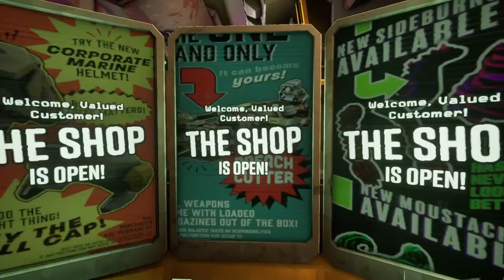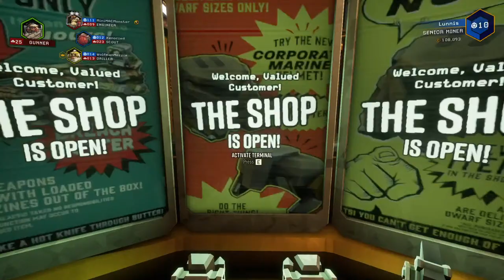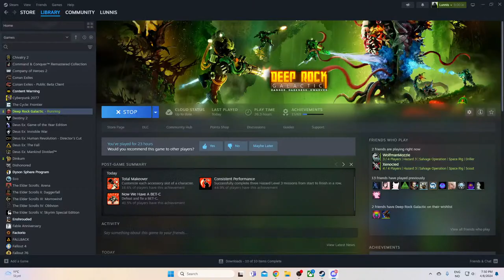💥Time To Turn Some Aliens Into Thin, Green Paste!💥Let's play Deep Rock Galactic! Ep6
Deep Rock Galactic is a cooperative first-person shooter video game developed by Danish studio Ghost Ship Games and published by Coffee Stain Publishing. Deep Rock Galactic was fully released on May 13, 2020 for Microsoft Windows and Xbox one

Links

i really have to get better at posting here!

But if you are on insta or X, go hit me up then:) i very much appreciate it:D!

(X)Twitter:
LunnisBgaming

lunnisbgaming

I got to say! i am not here to make money!
i just want to hang out with you guys, and have an awesome time gaming and being a part of a community:D!
it helps me out a lot! and every donation goes back to the channel,
either for new games or PC upgrades so that i can keep on giving you Loonies new content.

Thank you all for the AMAZING support you all have given me!

Go show some love to these amazing content creators!

@@m4m4 G4m3r

Thank you all for the incredible support!❤️